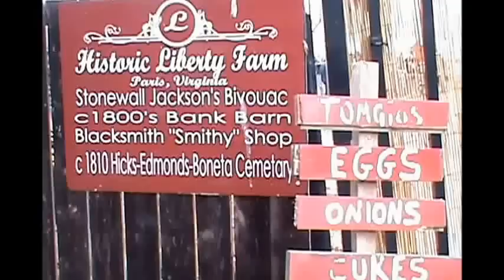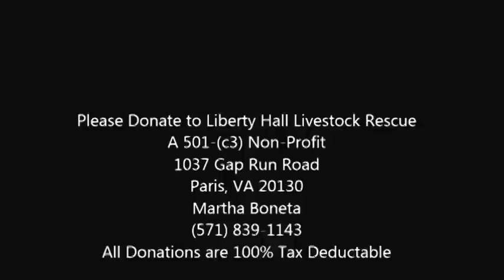Farm (Roar Parody) Inspiration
Young College  Female Students  Celebrating Female Farmers!

Singing and dancing at a small family farm "Liberty Farmer" in honor of American heroine Martha Boneta.

Boneta became a nationally recognized super star for standing up against oppressive regulations on small family farms in Fauquier County, Virginia.

After years of struggling and hardship, Boneta is recognized as a peacemaker for bringing bipartisan support of new legislation that will provide opportunity and save small family farms.

To find out more or to help:

Liberty Farm
1037 Gap Run Road
Paris, Virginia 20130

Here are the words:

"Farm"

I used to think of what my life would be
Scared to stand up for my beliefs
All I wanted to do was run a farm
Tryin' to keep the animals from harm
Sustainability most importantly

You held us down, but we got up (HEY!)
You hear our voice, you hear our sound
Like a horse gonna shake the ground

Get ready 'cause we've had enough
We've got it all, we're changing it now

[Chorus]
I got the heart of the female farmer, saving all the livestock
Strong and determined and you're gonna see me farm
Al-ways, out in the garden
'Cause I am a woman and you're gonna see me farm
You're gonna see me farm

Now I'm free like a wild horse
Breaking through the life they tried to force
I went from farmer, to a female hero

Like cattle gonna shake the ground

[Chorus]
[Chorus]